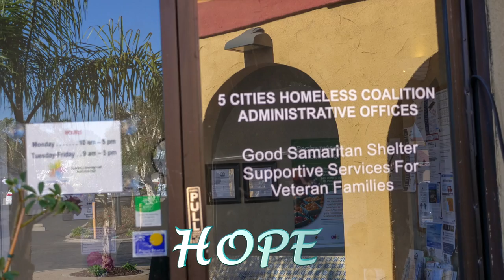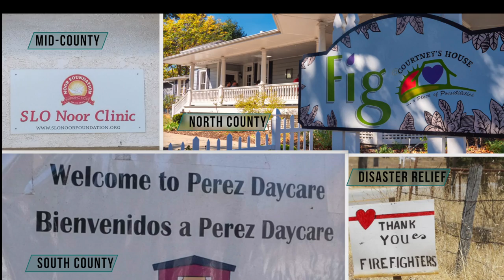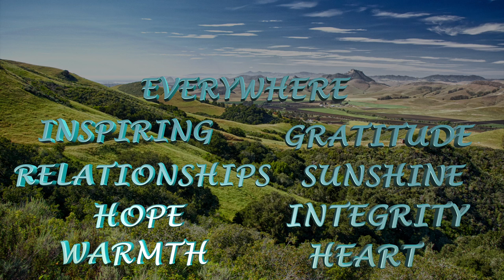The Community Foundation of San Luis Obispo County: In a Word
The Community Foundation of San Luis Obispo County, California  enhances the quality of life of all residents of the County.  They  do this by supporting local nonprofits; helping people donate money strategically; and building endowments for future generations of San Luis Obispo County residents.
The Organization proudly celebrated its 20th Anniversary in 2018. In this film, developed for that occasion, supporters of the Foundation, were challenged to come up with one word to describe the organization.. The result was a poignant video snapshot of the community good will unleashed 20 years ago by its visionary founders.
For more information on how you can help the Foundation in their support of our community, visit